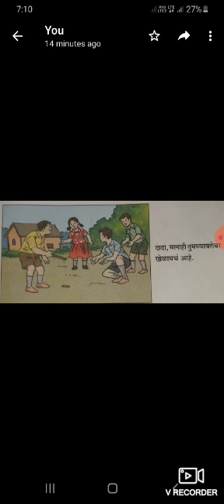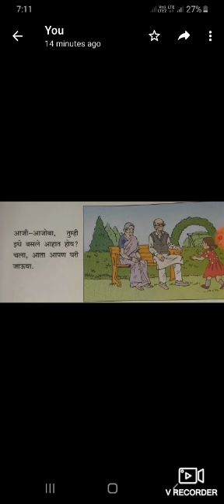सम्राट अशोक मराठी विद्यालय सोलापुर येथील श्रीमती वाघमारे मॅडम यांच्या आवाजातील इ.१ली मधील व्हिडिओ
सम्राट अशोक मराठी विद्यालय सोलापूर येथील शिक्षिका श्रीमती वाघमारे यांच्या आवाजातील इयत्ता पहिली विषय मराठी यावर आधारित वरील व्हिडीओ